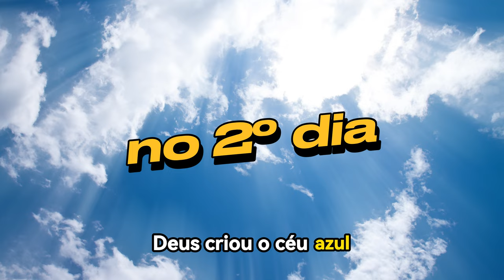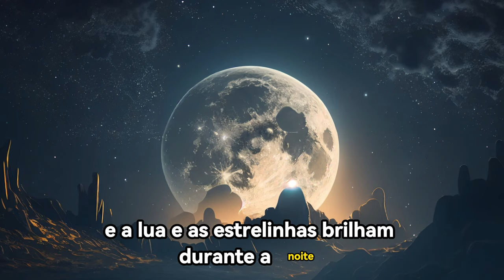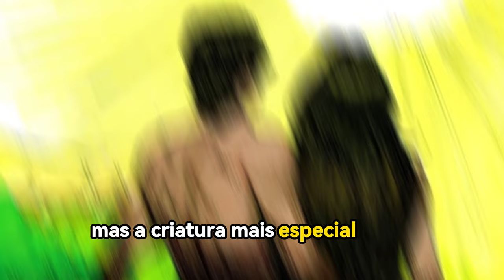A criação do mundo (Referência Bíblica: Gênesis 1 e 2)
Você sabe como aconteceu o princípio de tudo?

Olhe à sua volta, sinta o ar, veja o céu, o sol, as estrelas, o mar, a linda natureza com todos os animais... Quem será que fez tudo isso? Quem será que fez você, seus pais, sua família? Quem é o autor da vida?

A Bíblia diz que Deus é o criador de todo o universo. Ele criou a Terra e tudo que existe em 6 dias.
Vamos ver como tudo aconteceu?